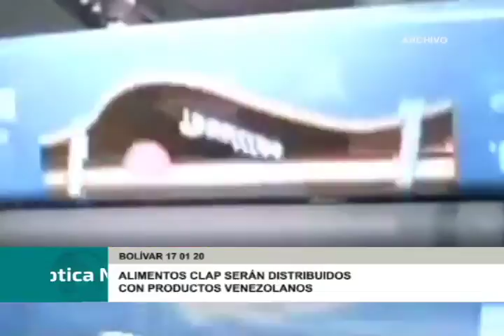Presidente Constitucional insta a trabajar en la producción agrícola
El Gobierno Bolivariano seguirá trabajando junto con los diferentes agricultores para mantener activo el beneficio de los Comités Locales de Abastecimientos y Producción en todo el territorio venezolano.

EDICIÓN:DEIBER PULIDO
PRODUCCIÓN / COMUNICACIÓN: YOANDRI CAMPOS
CÁMARAS: ARCHIVO